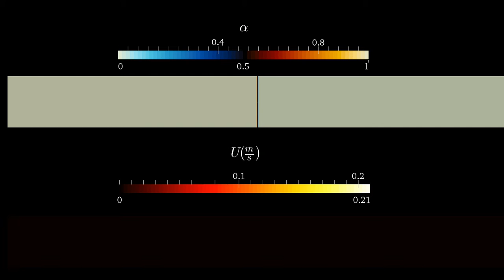LaminarLockExchangeFlow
Laminar lock exchange flow with reduced gravity of 0.09806.